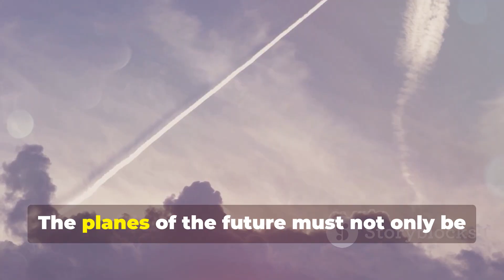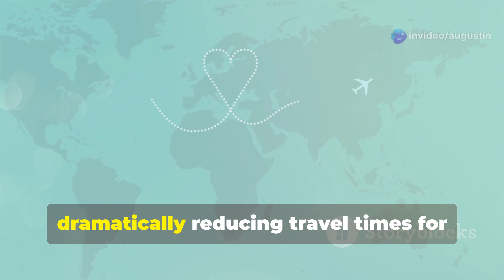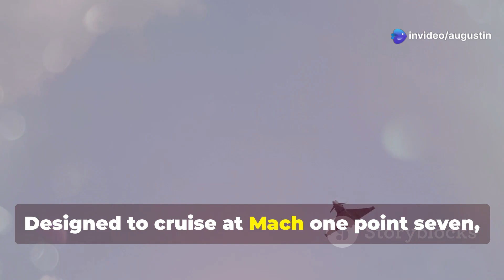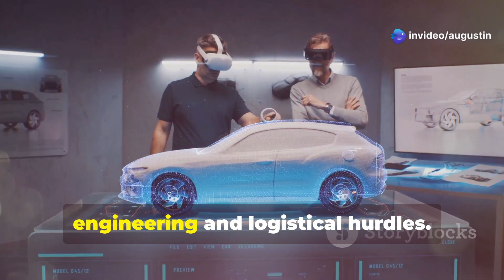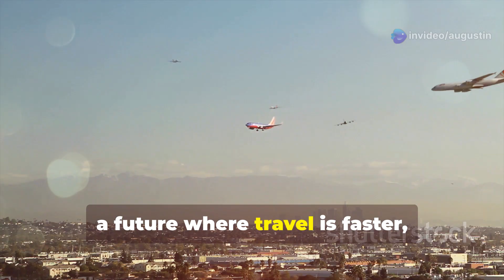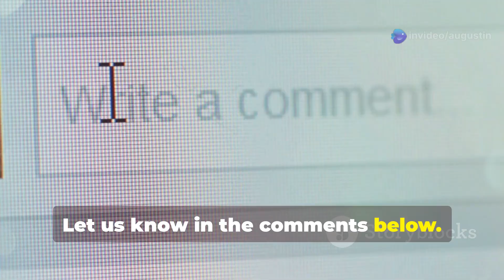The Planes That Will Change Travel Forever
🌍✈️ Welcome to the Future of Travel!

Imagine flying from New York to Tokyo in just a few hours or boarding a plane that emits zero carbon emissions. The next generation of aircraft is here, and they’re set to revolutionize the way we travel forever.

In this video, we explore:
🚀 Hypersonic Passenger Jets – Traveling at speeds over Mach 5, these planes promise to connect the world in record time.
🌟 NASA's X-59 Quesst – Supersonic travel returns with a twist: silent sonic booms!
💨 Boom Supersonic’s Overture – A sustainable and efficient supersonic jet set to hit the skies.
⚡ Electric STOL Aircraft – Making air travel greener and more accessible in urban areas.

But it’s not just about speed and efficiency—it’s about a cleaner, quieter, and more connected future. These aircraft are redefining aviation, overcoming challenges, and shaping the skies of tomorrow.

📈 What do you think about these innovations? Which plane excites you the most?